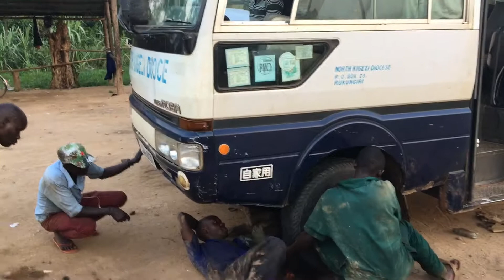Sydney to Kihihi